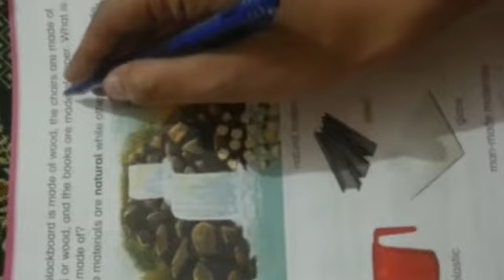Class one science unit 6 reading pg 57 and words meaning unit 6